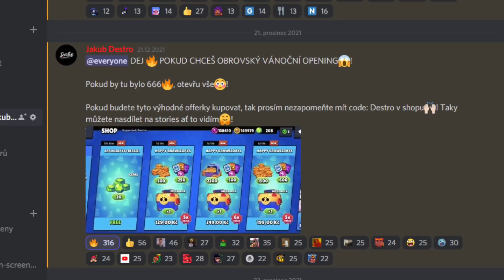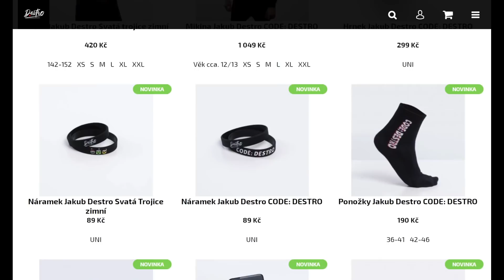VÁNOČNÍ MEGA BOX OPENING! Happy Brawlidays Christmas Offer! | Brawl Stars